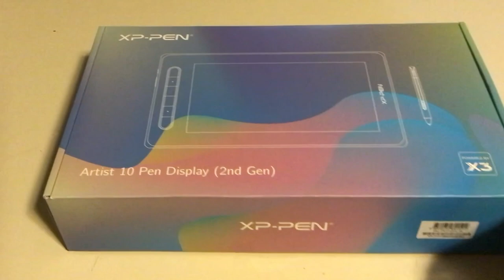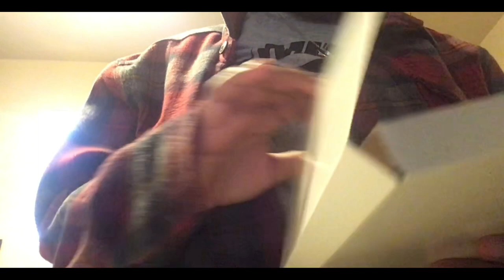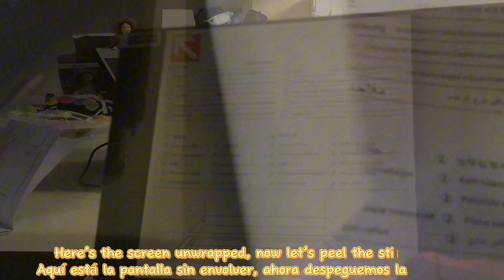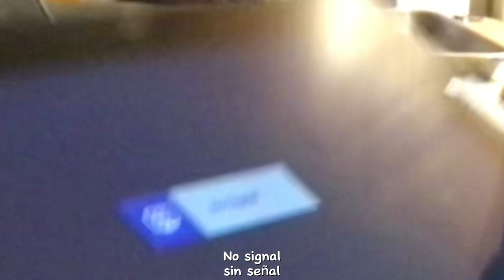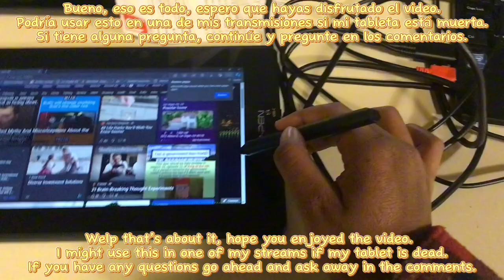SHIEN XPPen Artist 10 (2nd gen): Unboxing & Setup | $156.59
Asus Laptop

- Drawing Tablet with Screen -
AMAZON ($147. 16)
SHIEN($156.59): (CURRENTLY SOLD OUT)

I wanted to add a voice over but my voice sounded raspy, so I decided not too.

CHAPTERS:
00:00-00:12: Intro
00:12-00:20: Price
00:20-00:58: Contents Inside
00:58-1:54: Mysterious box contents
1:54-2:33: Unwrapping pen display
2:33-2:36: Meme
2:36-3:41: Setting up ._.
3:41-4:43: Testing it out
4:43-4:58: Close up + Goodbyes